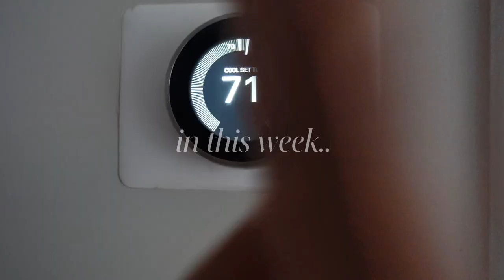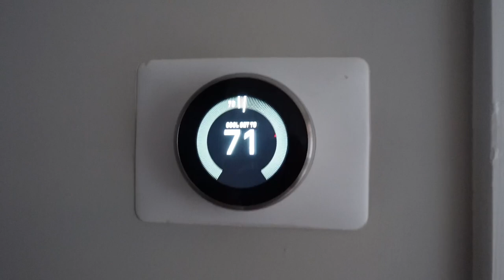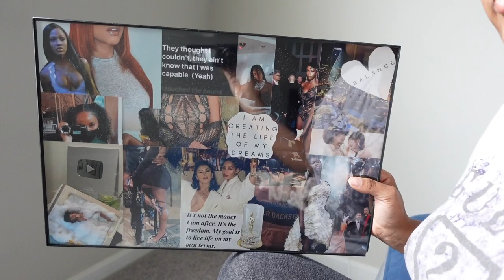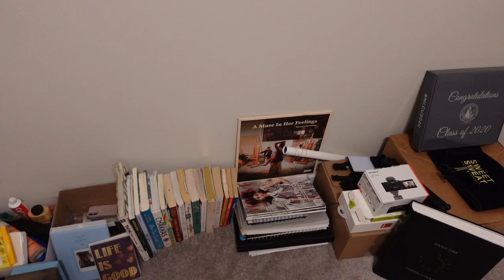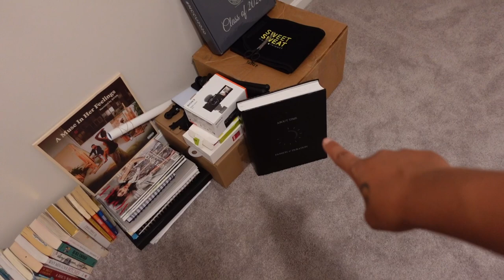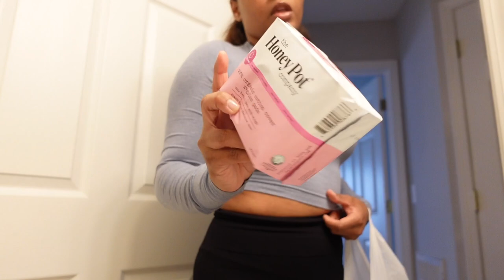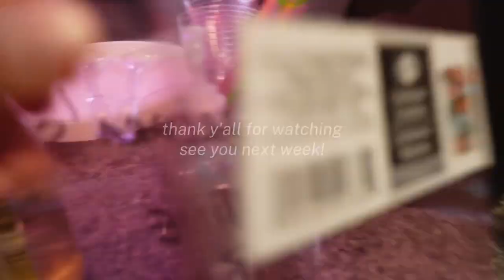MOVING VLOG: Unpacking the beauty room, target bathroom & kitchen haul, Mother’s Day & more!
Welcome back to another vlog! We’re getting settled into the new place this week, shopping for the bathroom, unpacking our beauty room & celebrating Mother’s Day! See ya soon.
Love ya!

TIMESTAMPS ♡
0:10 Plans for the weekend
2:00 Ideas for beauty room
5:37 getting ready for Mother’s Day
7:27 unpacking & organizing beauty room
12:00 closet organizing
14:47 new scents for the house
17:06 shopping at target for bathroom & kitchen

OUTFIT ♡

FAQ ♡
Camera for Vlogging: Sony ZV-1
Age: 24
Location: NC
HBCU ALUMNA

FILMING EQUIPMENT♡